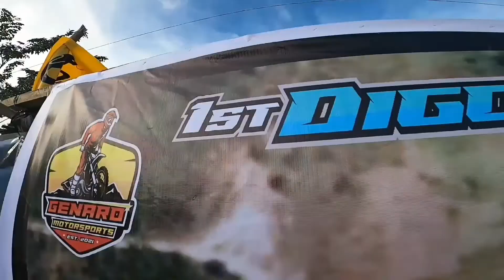DIGOS HILLS TRAIL RACE magandang laban my 1st TRAIL RACE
thank you digos hill
located at talbal drt bulacan